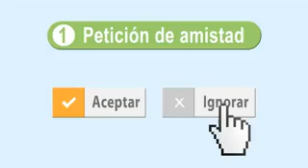Que significa "jiji" en una petición de amistad?